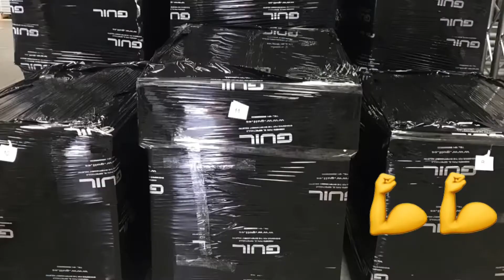300 M2 de Escenario GUIL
GUIL, Fabricantes de escenarios a medida. Pedido de 300 m2 de escenario que se va directo a Australia. Y tu, ¿Ya has hecho tu pedido?  Si pruebas GUIL, no querrás otro que no sea GUIL.